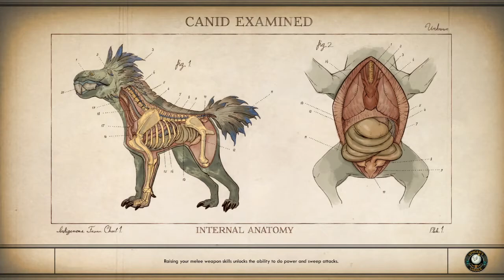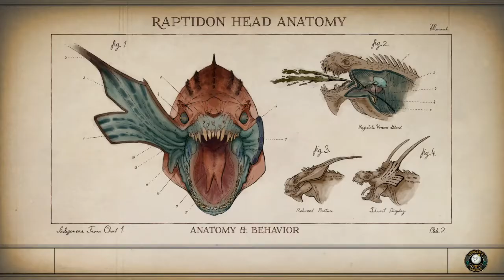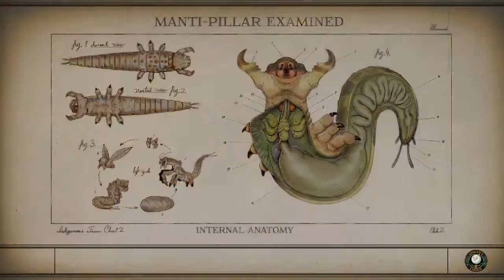Parvati's Home | The Outer Worlds | #4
Our first companion, Parvati, has a deep story to tell. Let's take her home to find out more about her...

My PC Specs:
Gaming PC: